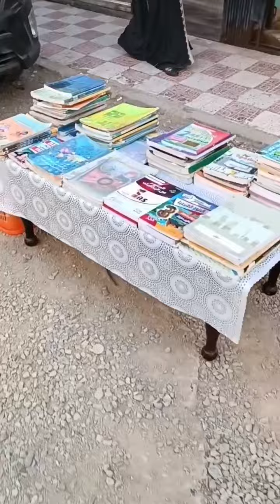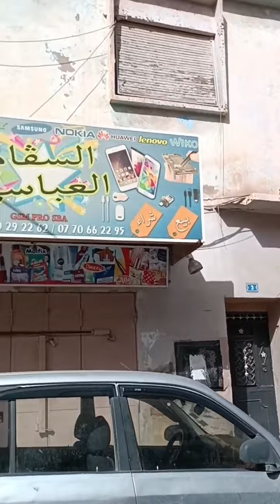سيدي بلعباس على المباشر اميرال وتوفيق في حي القرابة 🌍😇👣👶🧑‍🔧